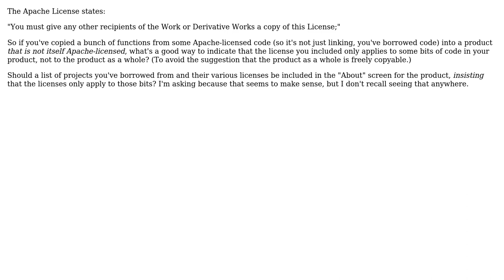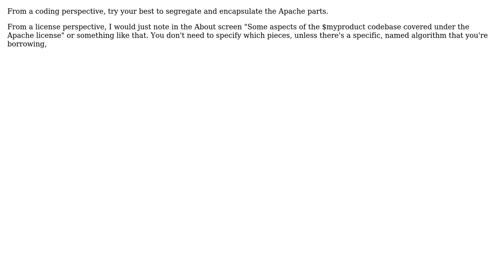Software Engineering: Apache license in non-Apache licensed software; how to distinguish?